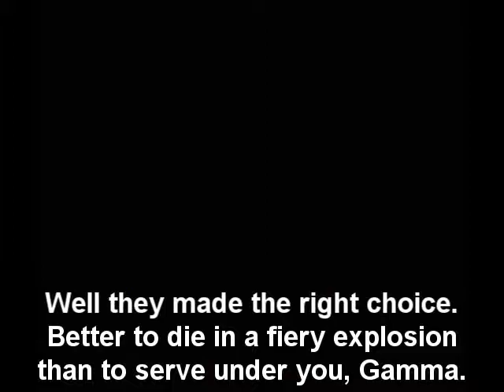Let's Play Conflict (NES) - Part 8